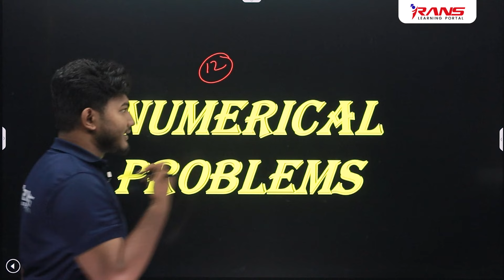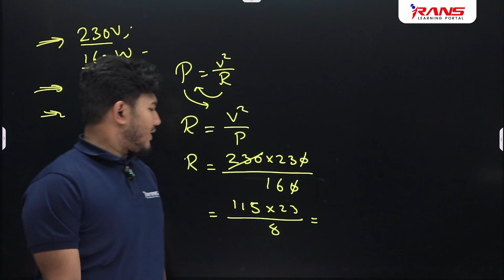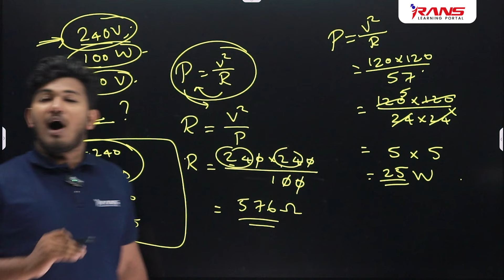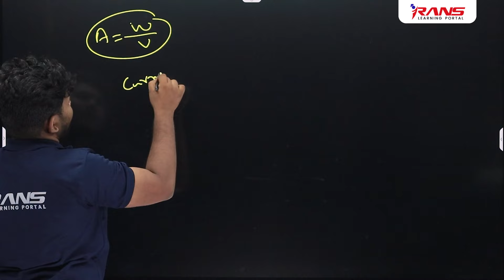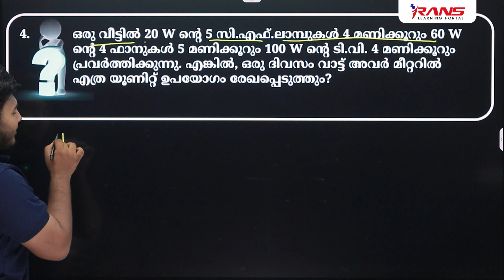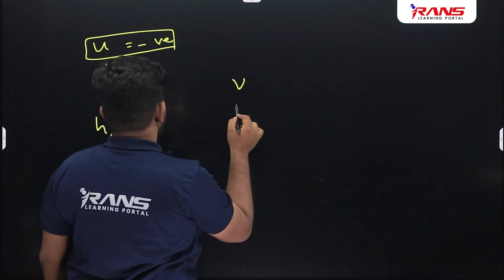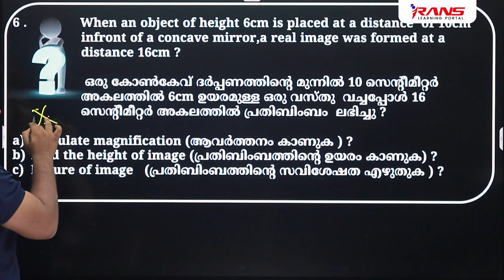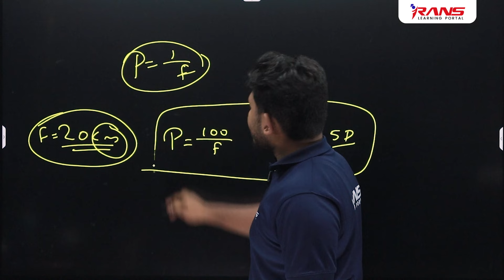PHYSICS | ഈ Problems പഠിക്കാതെ പോകരുത് | Sure problems | Mishan Sir | Rans Learning Portal